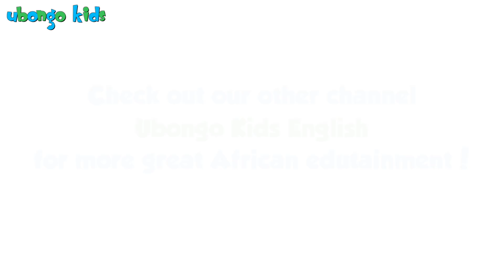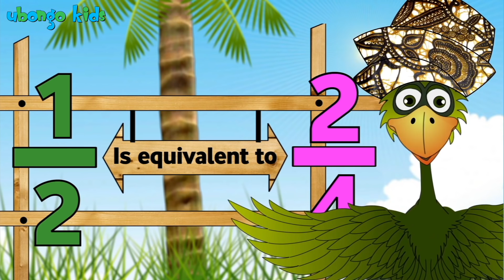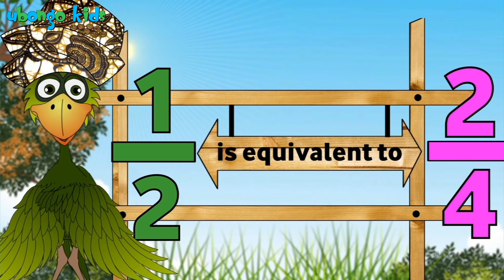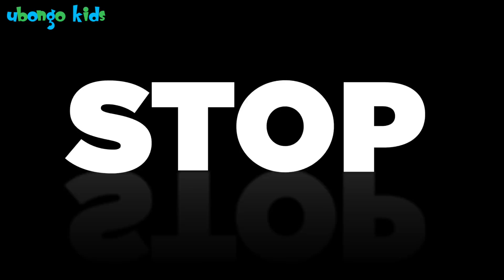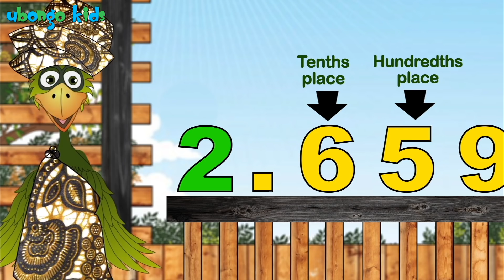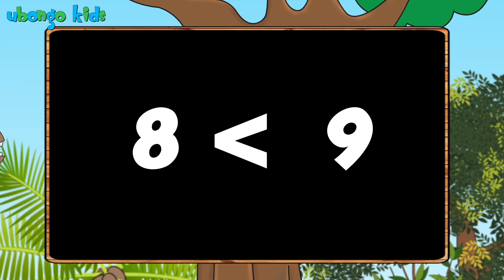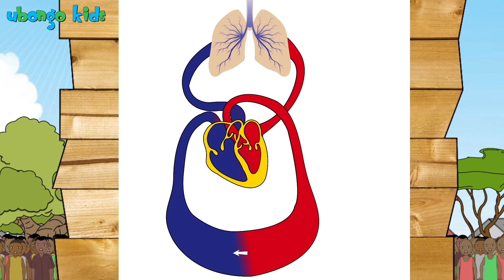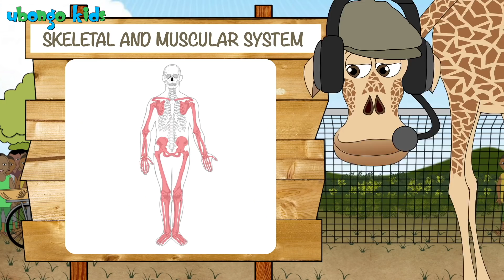Angalia Ubongo Kids kwa Kiingereza! | Katuni za Elimu kwa Kiswahili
Jamani, unataka kujifunza lugha ya Kiingereza fasaha? Basi, angalia Ubongo Kids kwa Kiingereza! Pia jiunge na chaneli yetu ya Kiingereza kupitia linki hii

Jamani! Mwaka huu, Ubongo Kids ni ZAIDI ya hisabati na sayansi! Msimu huu si KAMA ULIVYOZOEA!

Ubongo Kids MPYA inamjenga mwanao, ikimpa fikra komavu zitakazomwezesha kutambua kusudi lake masomoni na maishani!

Msimu wa 3 wa Ubongo Kids utakuandaa kifikra, ukichochea uwezo wako wa kung’amua matatizo na kuyatafutia ufumbuzi.